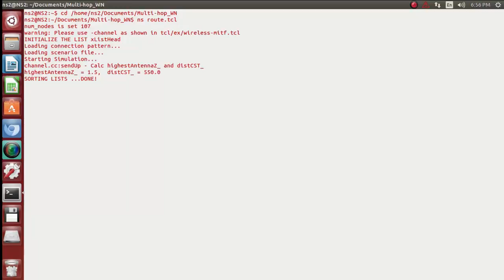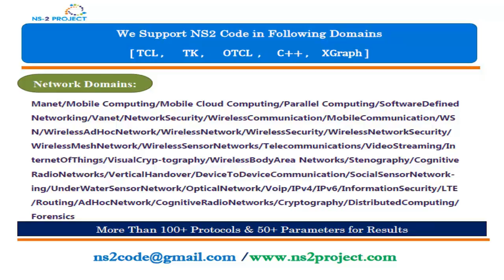Ns2 program for wireless network